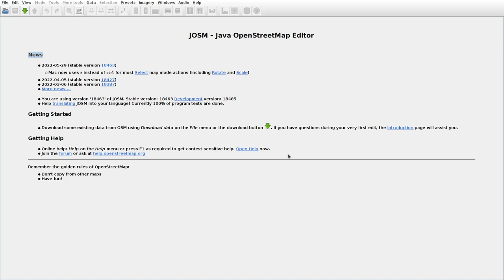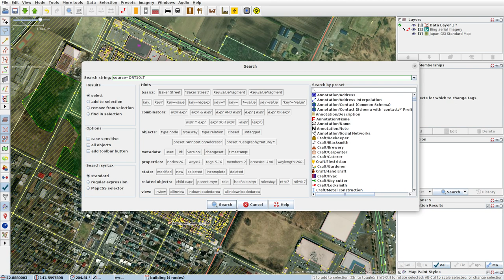JOSMrec1153 2022 06 13